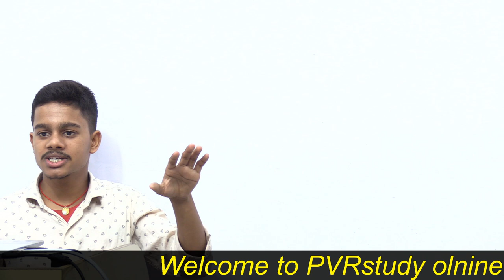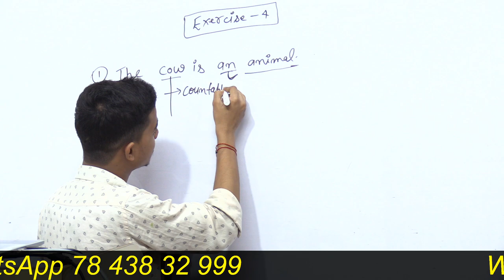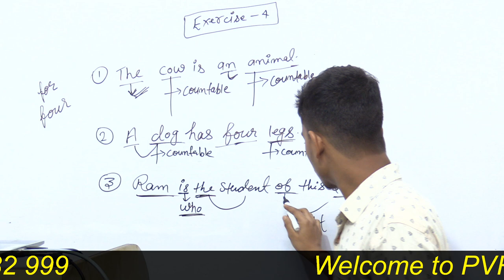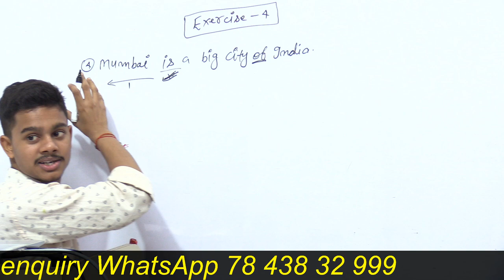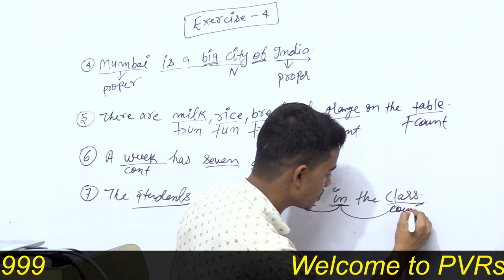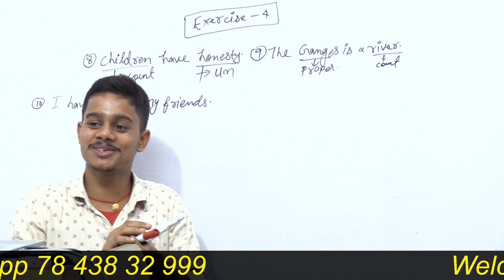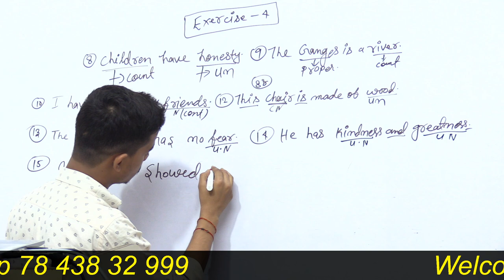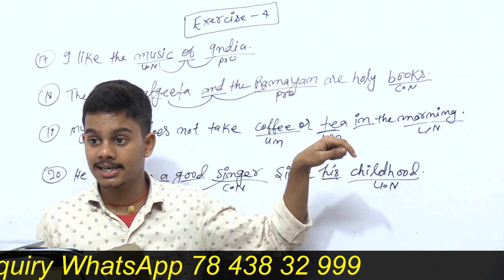Basic English Grammar | day 12 | oxford junior english grammar | English by Shashi Patel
Basic English Grammar | day 12 | Oxford Junior english Grammar exercise 4 | English by Shashi Patel
basic english,english grammar pdf
oxfoprd junior english grammar,
oxford junior english grammar solution